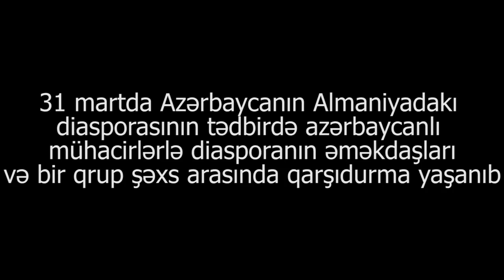"İlham Əliyev sənin prezidentindir, mənim yox"- Orduxan Teymurxan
31 martda Almaniyanın Köln şəhərində millət vəkili Adil Əliyevin təşkilatçılığı ilə "İlhamla irəli" adlı tədbir keçirilib amma Almaniyada yaşayan azərbaycanlı mühacirlərlə diasporanın üzvləri arasında qarşıdurma yaranıb.